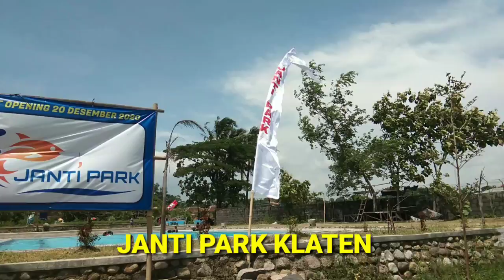JANTI PARK KLATEN - wisata air baru 2020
Janti park merupakan tempat wisata air baru dipenghujung tahun 2020 yang berada di Janti,Polanhatjo,Klaten.tempat ini cocok untuk wisata kluarga didalamnya ada kolam renang berbagai bentuk juga kedalamannya dan ada terapi ikan ada taman bunga yang indah,serta gasebo untuk istirahat.